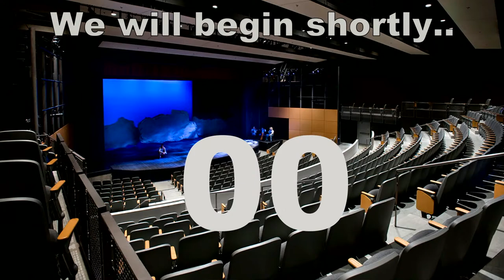Cabrillo College - Symphonic Chorus Spring 2021 Virtual Concert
Cabrillo Symphonic Chorus will perform Handel's Dettingen Te Deum, Mechem's Blow Ye The Trumpet, and Flight Song by Kim Arnesen.

All Cabrillo VAPA streaming productions are free events, however donations are greatly encouraged and appreciated.  Just click here to donate, enter an amount, and enter Fund #03015 in the special instructions box

for listings of other Cabrillo VAPA virtual events.